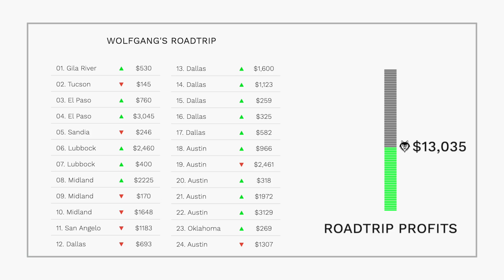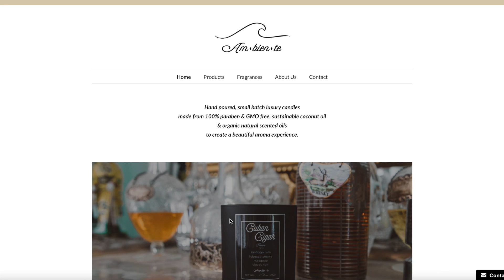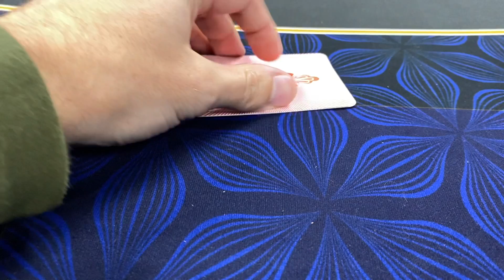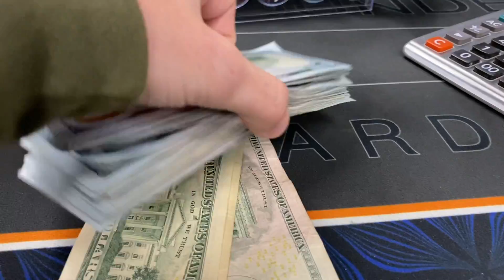$4500+ POT ALL-IN BLIND?!? KK 2x, 2 SETS, $80 STRADDLE & $400 BOMB POTS!! | Poker Vlog #103